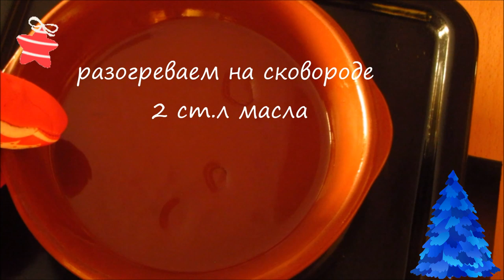ХЕ ИЗ РЫБЫ. Рецепт Хе из рыбы по корейски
Готовим закуски на Новый Год Хе из рыбы по корейски хе из минтая. Этот простой и быстрый рецепт так же выручит вас если гости на пороге. Всегда выбирайте только свежую рыбу.
Лучше всего подойдет морская рыба и конечно выбрать ту, в которой наименьшее количество костей.
Приятных предновогодних хлопот, с наступающим Новым Годом!